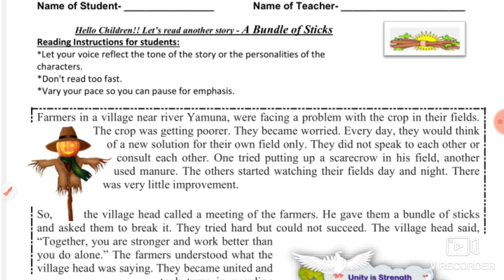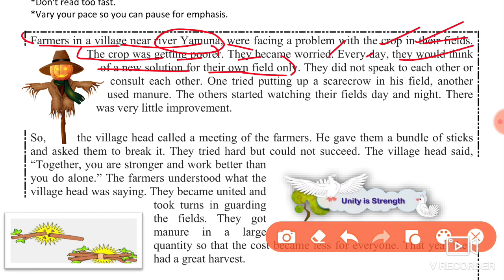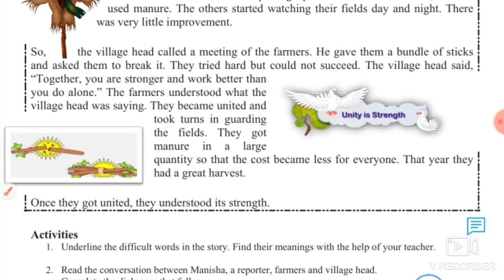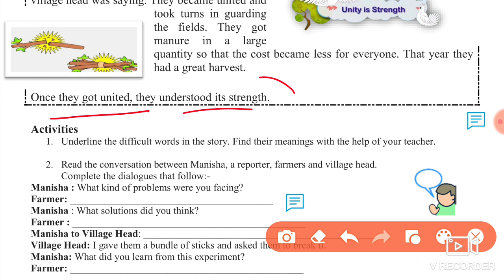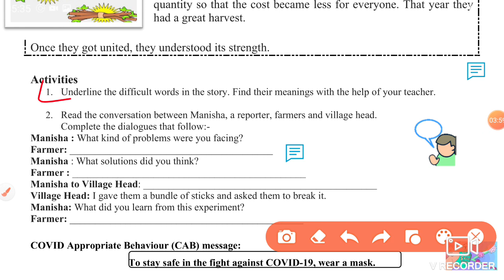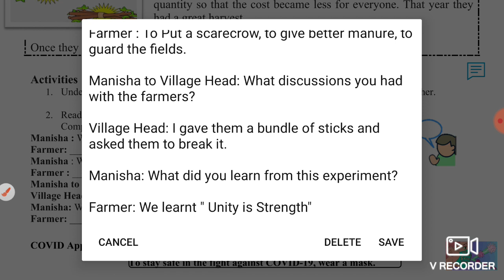Activity Worksheet 28 English class 6 to 8 (19/2/22)/worksheet 28 class 8/ worksheet 28 /पठन अभियान